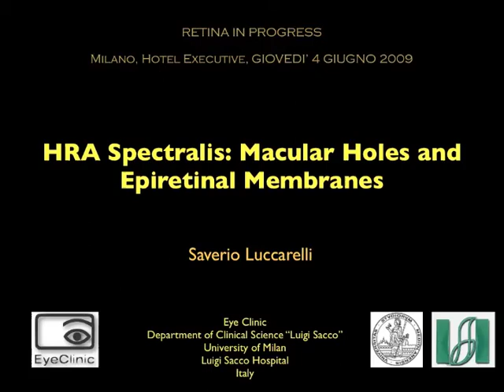Applicazioni OCT per le patologie maculari , application of OCT in macular diseases